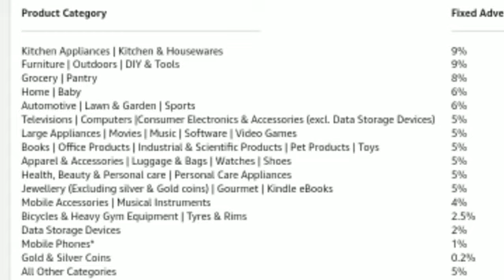Amazon Affiliate k bare me jane